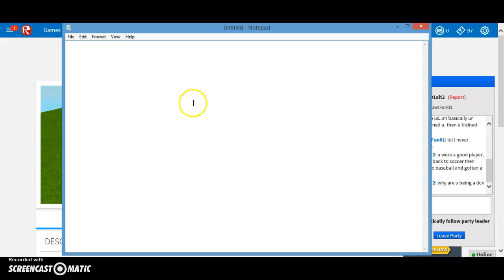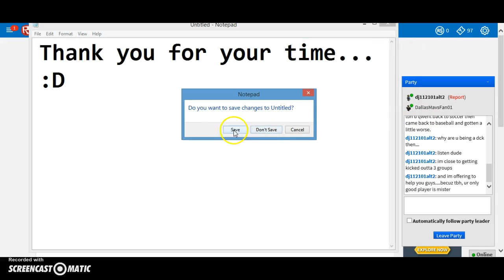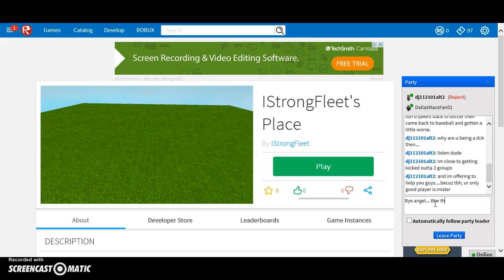BAD SPORTSMANSHIP SHOWN BY DJ!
Hey everyone on cheetahs. This is someone calling me a (u will see in vid) and i am reporting him to the owner of a baseball league for doing this. Nothing to do with soccer but bad sportsmanship!